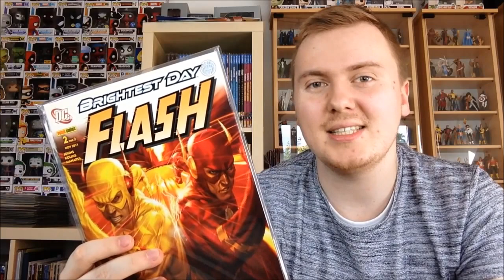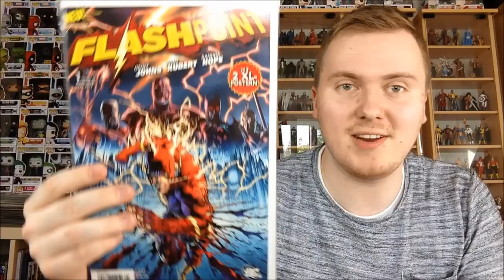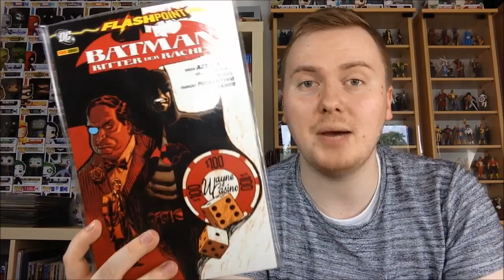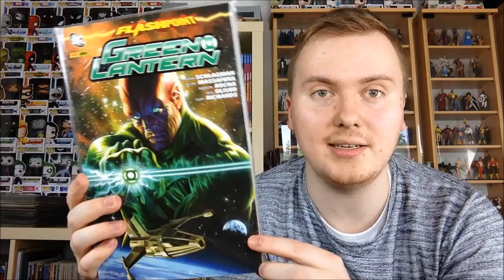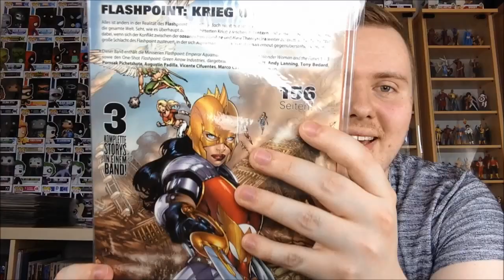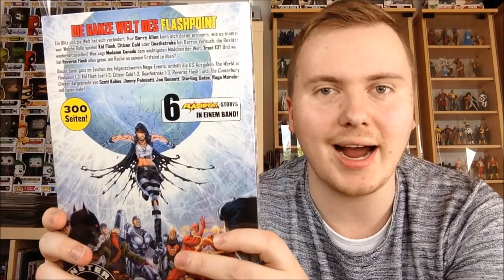Der Flashpoint - Übersicht der deutschen Veröffentlichung! - Was haben wir bekommen/Was nicht?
Wir skippen erstmal Brightest Day (Mir fehlt 1 Tie-In Band) und beschäftigen uns mit dem Flashpoint!